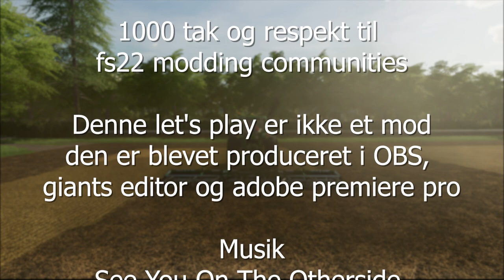Jeg kan ikke komme igennem til Jan [Episode 61] - Velkommen til den store gård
1000 tak for at i så med på denne video.